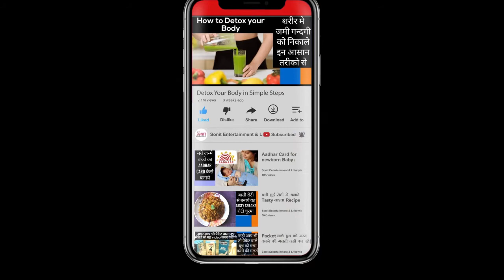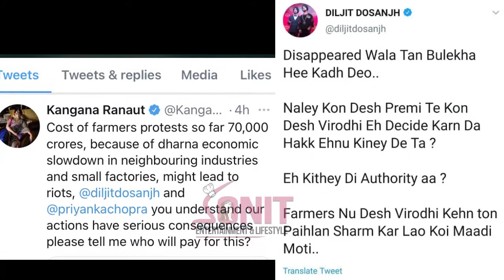Kangana Ranaut Targeted Diljit Dosanjh and Priyanka Chopra । Bharti Singh । Tandav Teaser । Saif Ali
Saif Ali Khan News Movie Tandav Teaser,

Diljit Dosanjh On Kangana's Tweet,

Abhishek Bachchan and Aishwarya Rai Gearing up for the next flim,

Bollywood Top 5 News